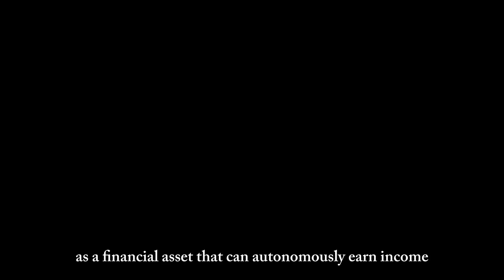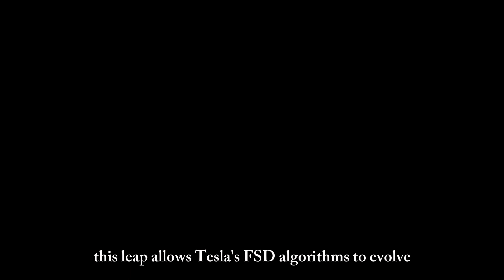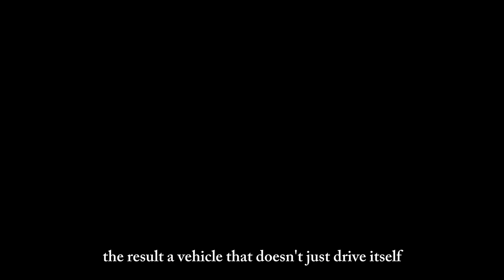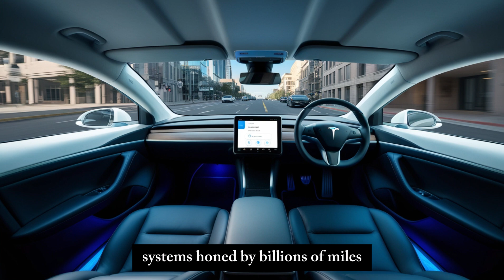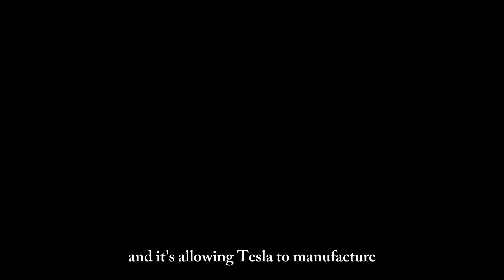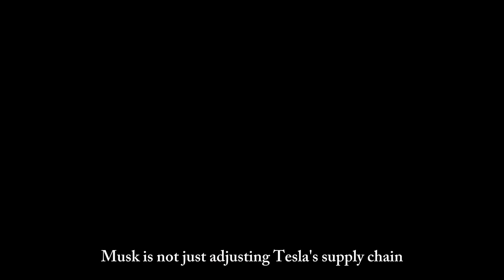$10,917 Tesla Model 2 Announced for 2026: Elon Musk’s Car That Generates Income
🔔 Elon Musk Just Unveiled the 2026 Tesla Model 2 – The $10,917 EV That Pays You Back!

What if your car didn’t just take you places—but actually made you money? That’s exactly what Elon Musk is promising with the all-new 2026 Tesla Model 2, a revolutionary, fully autonomous electric vehicle designed to be a robo-taxi right out of the box.

In this video, we dive into:
🚗 The $10,917 price tag and why it’s a massive industry disruption
🤖 How the Model 2 uses Tesla’s next-gen Full Self-Driving (FSD) and Dojo supercomputer
🌐 Starlink-powered Tesla factories and real-time manufacturing breakthroughs
💰 How this EV can generate up to $30,000/year in passive income
📲 The Tesla OS system that turns every car into a money-making machine
🇺🇸 How Tesla is cutting ties with China and transforming its supply chain

Whether you’re a Tesla fan, EV enthusiast, or just curious about the future of passive income, this is one announcement you don’t want to miss. Could your next car become your side hustle?